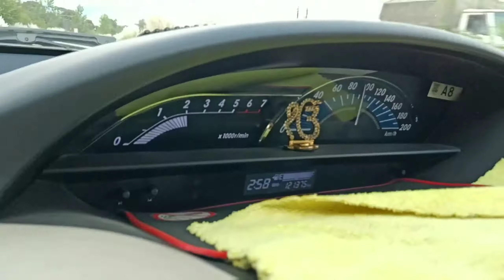Shimla To Mandi | Shimla Se Mandi | Village To Village Vlog | 4 Way To Off-Road | New Tech | Vlogs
Hello dosto,
                    Iss video me aap dekhoge,
Highway to off-road vlog,
Himachal Pardesh ke vlogs,
Shimla se mandi tak ka vlog,
Shimla (Ragyan Village) To Mandi (Sain Village), Sain vlog, Evening Vlog,
High Speed Vlog, Vlog,
Vlog Wala Seen, Mandyali Vlogs,
Shimla Se Mandi tak, Mandi Wale Vlogs,

About :-
Shimla To Mandi | Shimla Se Mandi | Village To Village Vlog | 4 Way To Off-Road | Gaon se gaon tak ka vlog | Highway se Off-road tak ka safar | Shimla se Mandi Tak Ki journey | Journey Shimla to Mandi | Himachal wale Vlogs | Mast Vlog | Great Vlog | Best Vlog /

🇮🇳🇮🇳 Video dekhne ke liye dhanyawad, hamari or new Videos dekhne ke liye channel ko abhi ke abhi subscribe kar dijiye and video ko like kar ke apne sare dosto or rishtedaro ko bhi share kar dijiyega. Me Aapka bhut aabhari rahunga. 🙏💖🇮🇳💖🚀🇮🇳🚀